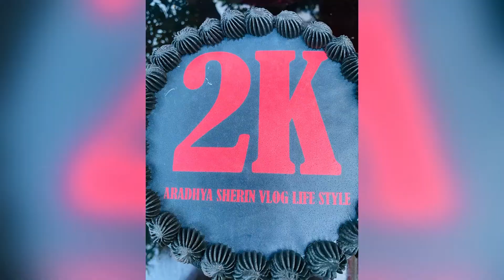2 k Celebration on Youtube 2022 ||Thankuu all so much 🍾🎉 || AradhyaSherin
2 k Celebration video